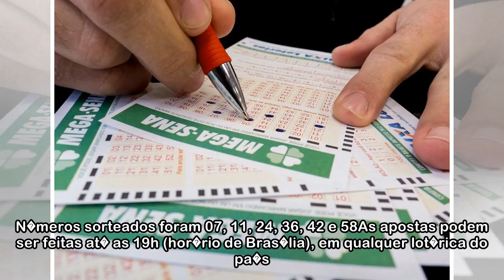Mega-Sena pode pagar hoje R$ 3 milh�es a quem acertar o pr�mio principal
(foto: Antonio Cunha/CB/D.A Press) A Mega-Sena pode pagar um pr�mio de R$ 3 milh�es para quem acertar as seis dezenas do concurso 2.029, que o sorteio est� marcado para ocorrer �s 20h (hor�rio de Bras...